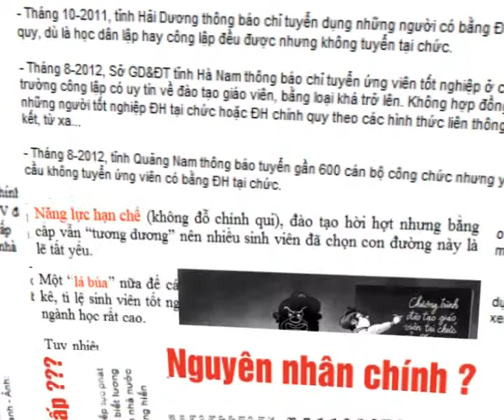VTV6_Trailer Đối thoại trẻ tháng 9